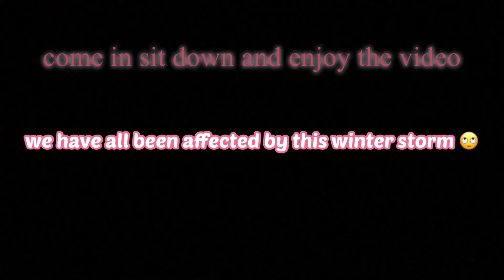rose gold glitter cut crease tutorial| voice over and talk through